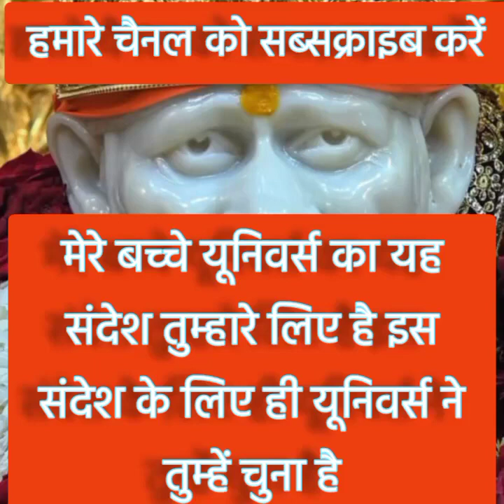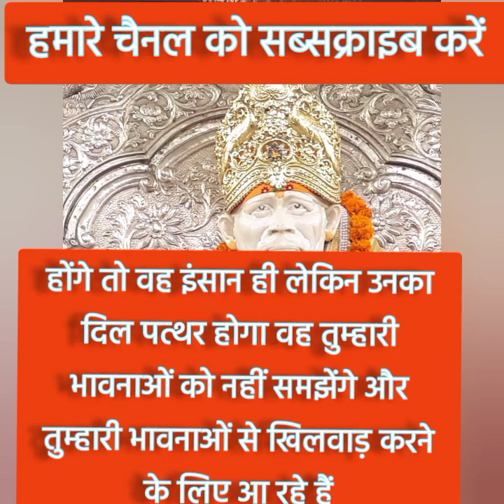sai nath maharaj aapse kuch kah rhe he...